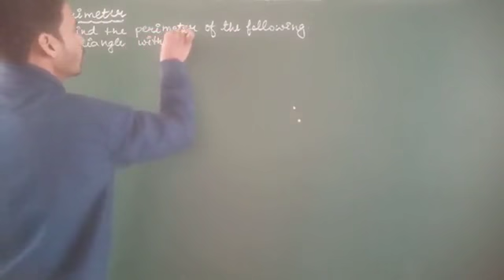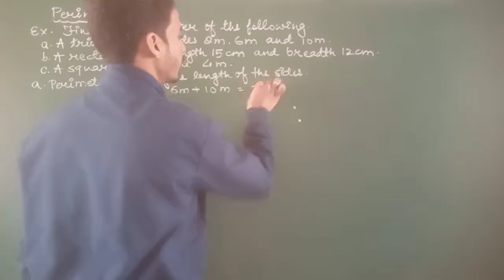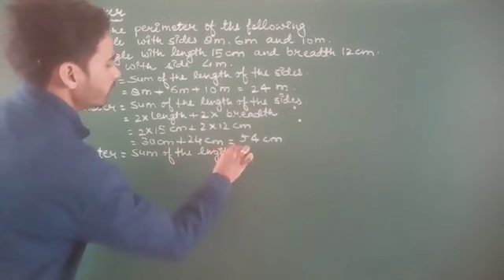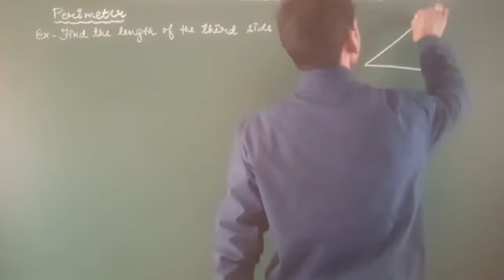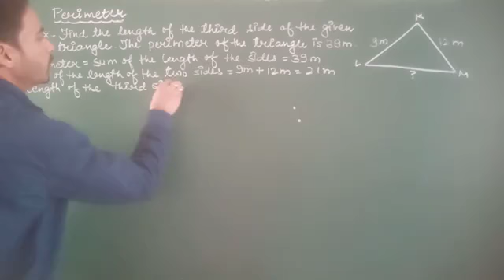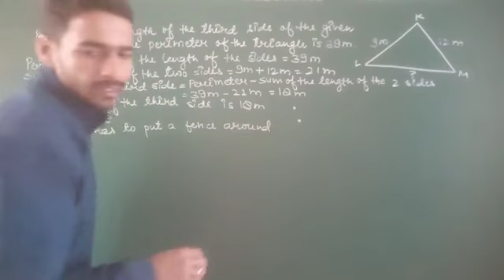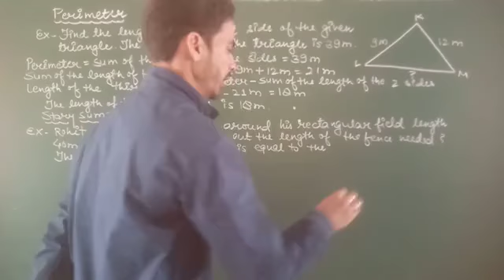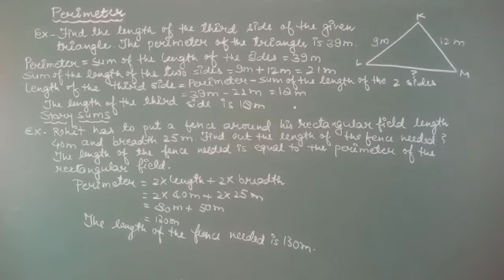Class-4th "Perimeter and Area" - Perimeter